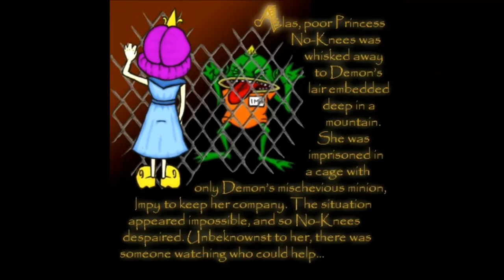Yuichi Plays: Narbacular Drop - (Full Walkthrough)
This game birthed the portal franchise!

-Yuichi Greywright